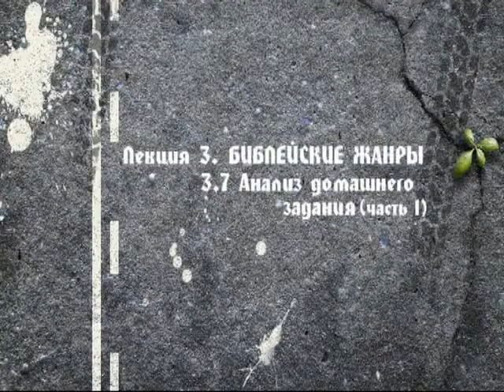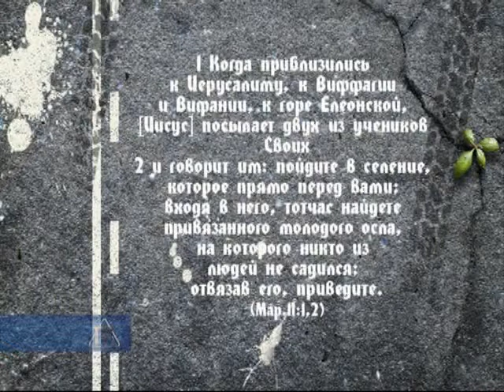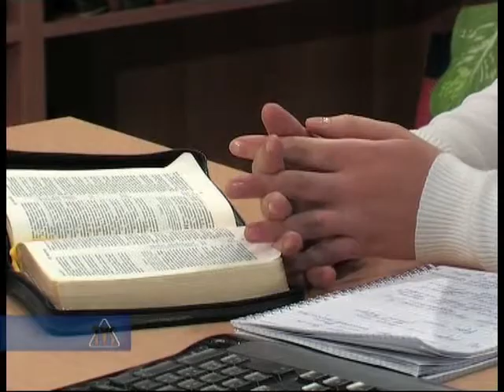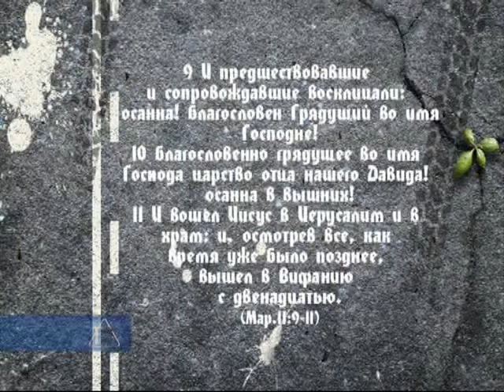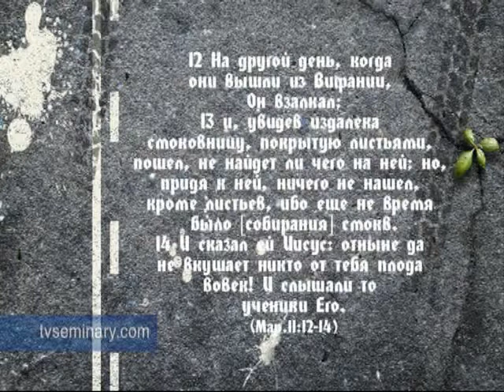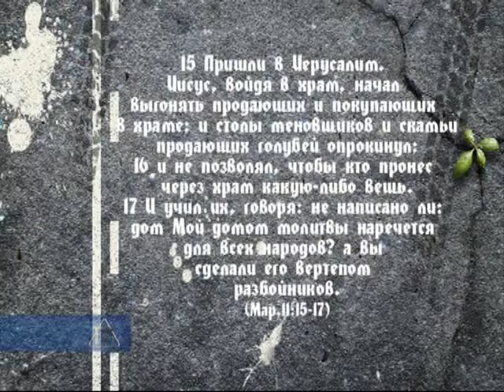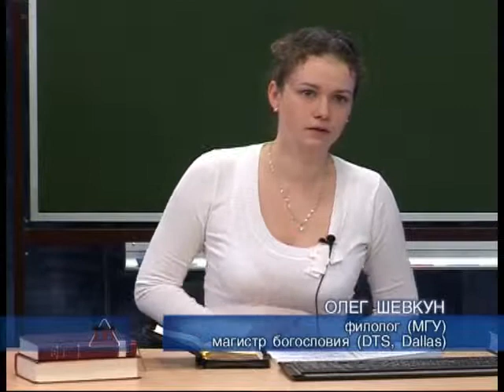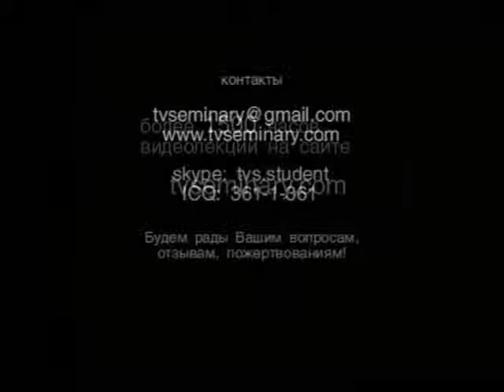L3 BS203 bibleiskie janry 3 7 analiz domashnego zadaniya chast'1